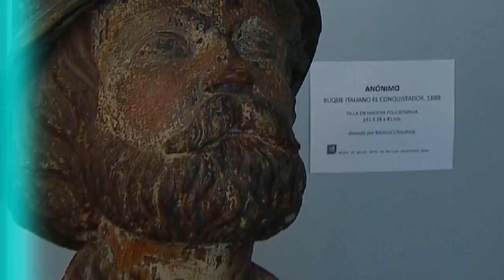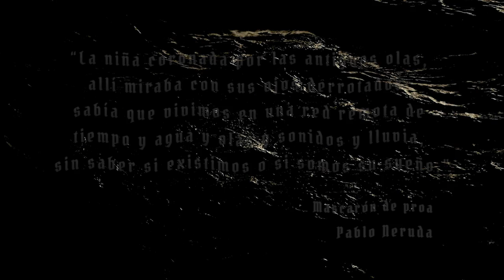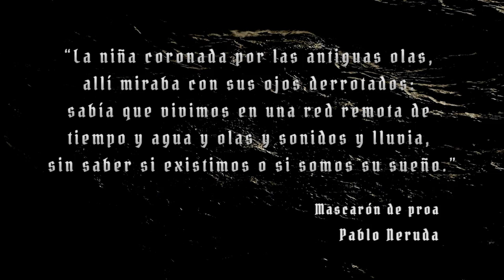Historia del Arte 2.0 | Piratas | Mascarones de proa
Visita nuestra página para descubrir más contenidos.